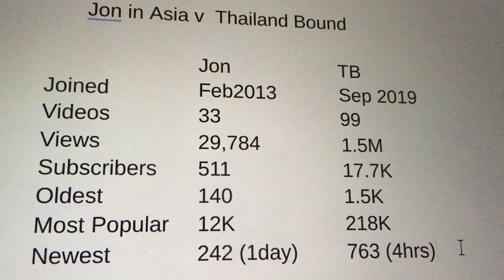Thailand YT Channels - Jon in Asia vs. Thailand Bound